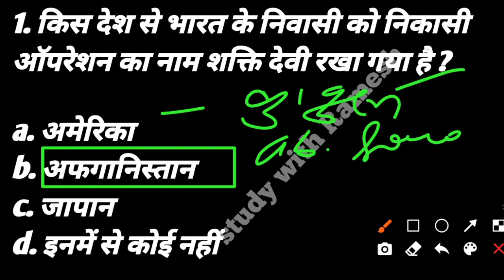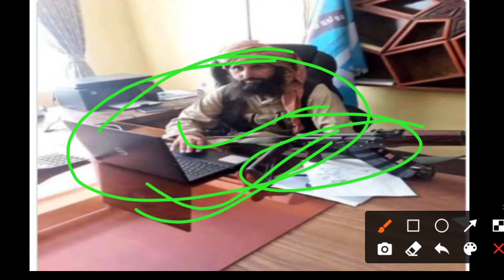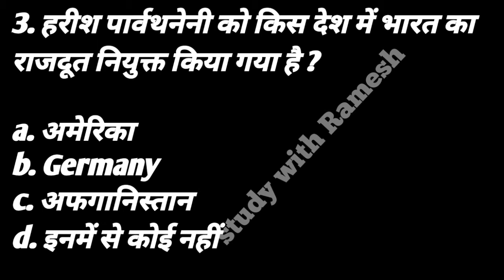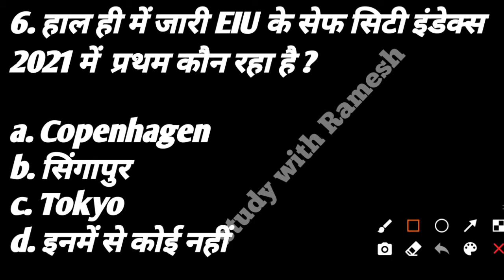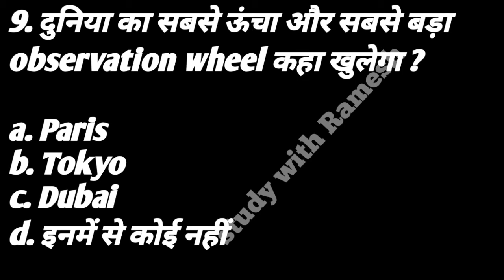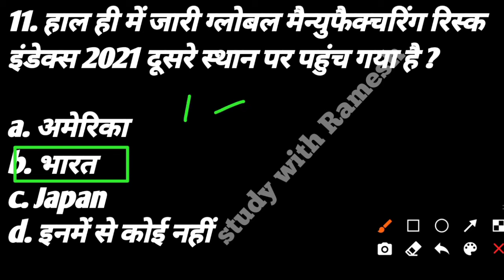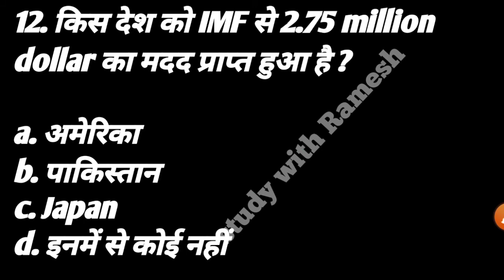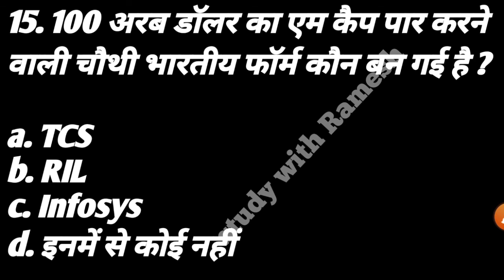Daily Current Affairs | 26 August 2021 | Railway Bank Ssc GD.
🙏 Hello friends🙏
About Video:- Daily Current Affairs | 26 August 2021 | Current Affairs | Railway Bank Ssc GD.

🌺 ThankYou